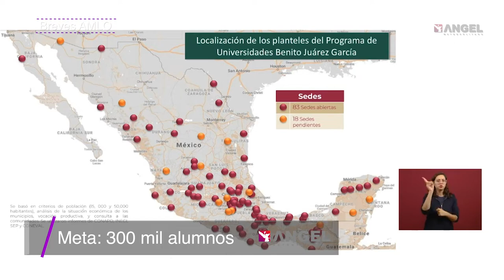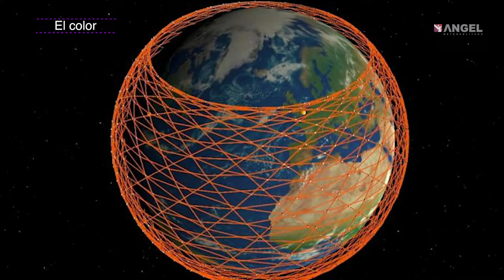Las Breves del Ángel con Cesar Aldama 28.05.19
La UIF congela cuentas a Lozoya

Repuntan homicidios en mayo

México – Estados Unidos, forever

Elon Musk y su negocio espacial